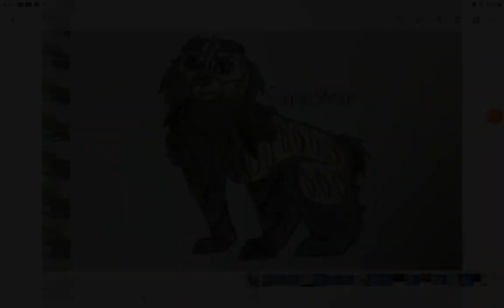Another wcue peep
What part are we on...?